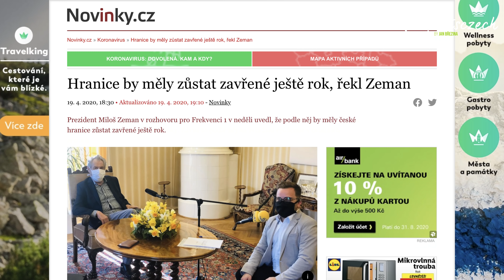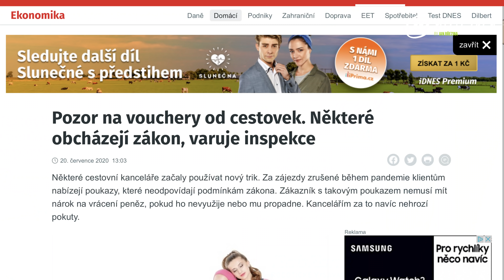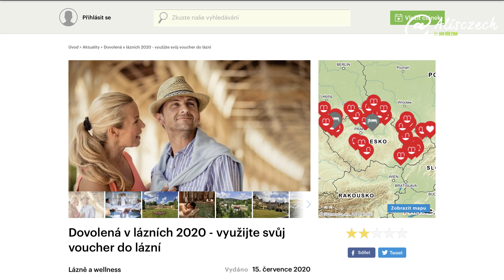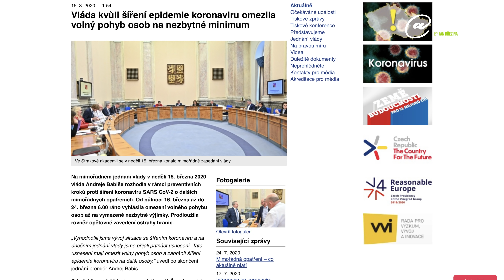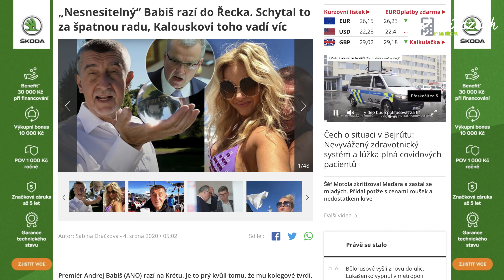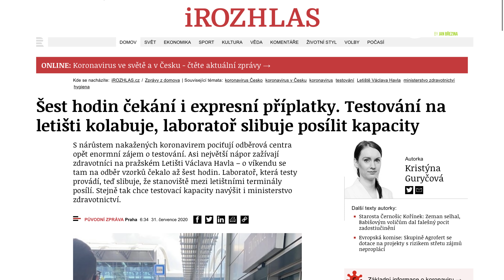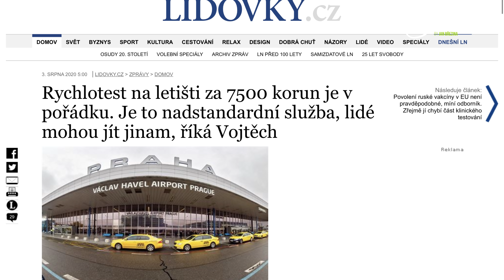Poděkování vládě ČR za dobrodružství pro všechny cestovatele [4K] (Alisczech vol. 347)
Po delší době se vracím k formátu poděkování za unikátní český projekt. Po operátorech si myslím poděkování zaslouží vláda ČR, která připravila pro letošní a zřejmě i příští léto speciální dobrodružnou hru pro všechny, kdo nechtějí sedět doma na zadku. Ano, cestování v CoVID době není lehké nikde na světě, ale my Češi jsme dokázali stvořit neuvěřitelně dobrodružnou hru kompenzující všechny nesnáze.

Rád bych předem upozornil, že toto video není ani o CoVIDu, ani o opatřeních proti CoVIDu, ani o konkrétních politicích. Jen bych rád ukázal unikátní dovednosti vlády ČR jako celku, které si prostě zaslouží pozornost!